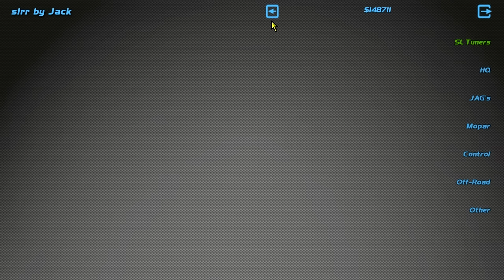Let's Play Street Legal Racing Redline S3 - EP20 - ROC CRASH..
►We are finally at the RACE OF CHAMPIONS, and it goes really well for the most part... Bad things happen after destroying the other racers one after another. The Ascona is superb, even without slicks. NEXT TIME we SHALL BEAT THEM, I'm confident in destroying them next episode.